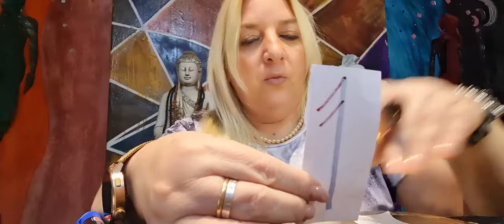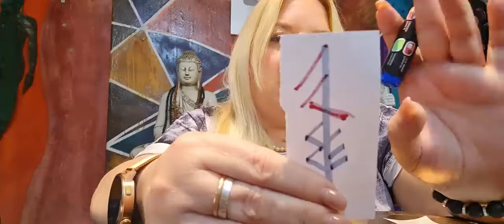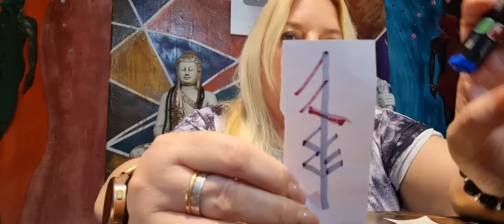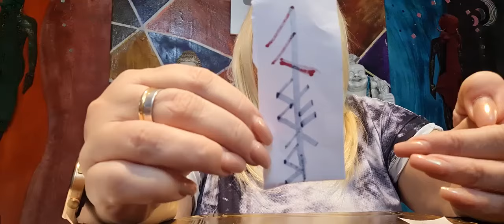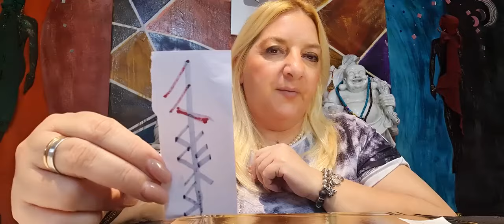DEVUELVE EL DAÑO QUE TE HICIERON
REGRESAR A SU ORIGEN EL MAL DESEADO ES POSIBLE.

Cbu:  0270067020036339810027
MERCADO PAGO ALIAS:  tarot.alejandra